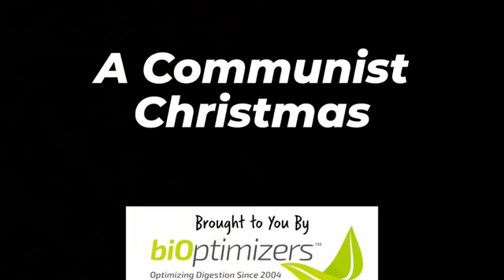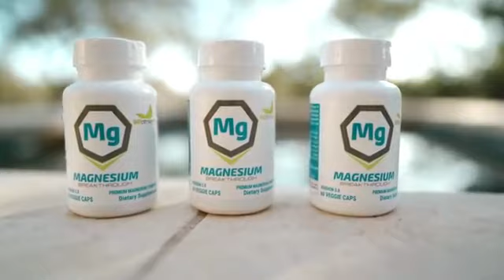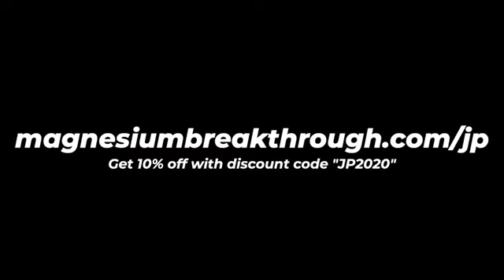A Communist Christmas Special ( Norland Coboconk Minden Watchdog)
Communism in Canada.. Take OFF eh!